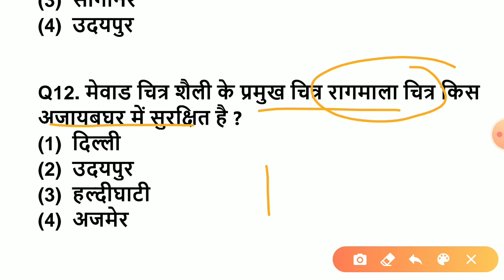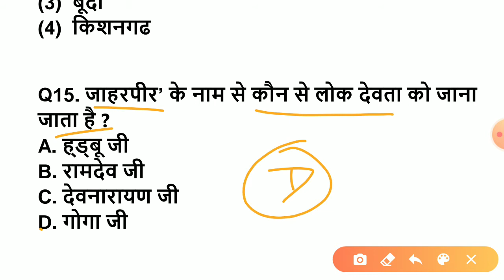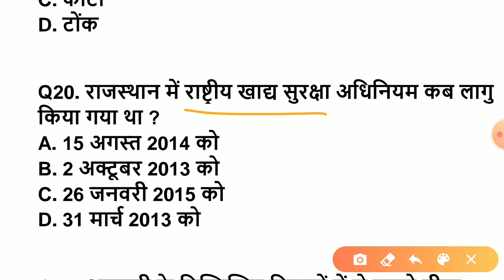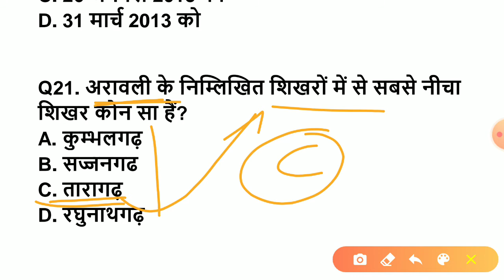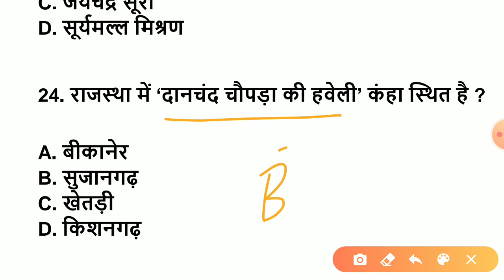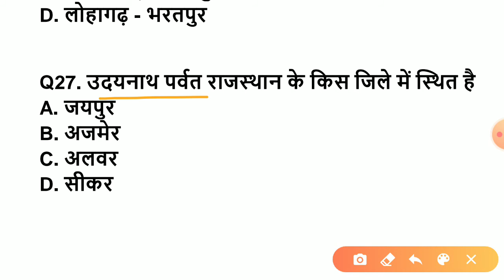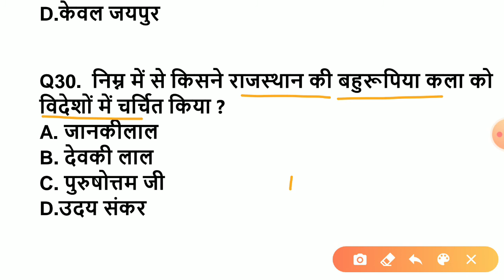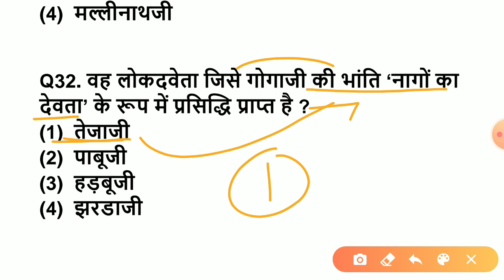Rajasthan Police Gk | Rajasthan Police gk important question and answer | Rajasthan Gk 2020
Hello Friends, Today you can watch Top 30 Rajasthan Police Gk question. Which frequently asked in pervious rajasthan police exam and repeat many times in exam. if you like my video please like share comment and subscribe study read out channel for more gk question.
Thankyou dosto for keep supporting me.

Also contain This topic in this video.
rajasthan gk 2020,
rajasthan police,
rajasthan police conatable exam paper gk
rajasthan police gk important question,
rajasthan police exam paper gk 2020
rajasthan police contable gk question
imporant gk question for rajasthan police,
rajasthan police gk quiz important question answer
rajasthan gk for police contable exam
rajasthan police exam date announce
rajasthan police constable model paper,
Rajasthan police lucent gk